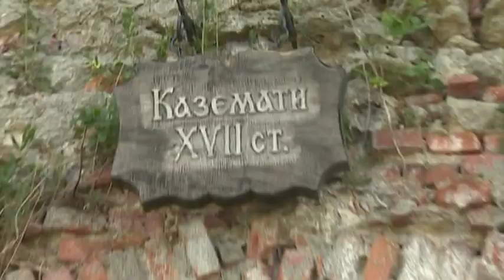Україна вражає: дивіться 18 березня на "Інтері"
Фортеця, яку сотні разів намагалися захопити. Парк, на місці якого 70 мільйонів років тому було море. Водоспад, який колись врятував принцесу. Маєток, збудований на гроші, виграні в казино.
І шокуюче місто-привід.
Не вірте туристичним буклетам - вірте очам!
Україна вражає - щосуботи о 9:00 на "Інтері"
За враженнями зовсім не обов'язково збиратися за кордон! Унікальні природні парки, краєвиди, від яких перехоплює подих, розкішні палаци - все це є у нас в Україні!